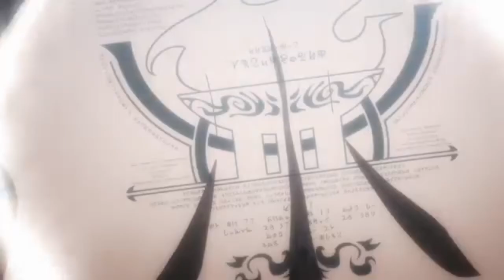Anime Danmachi season 2 all episodes english dubbed